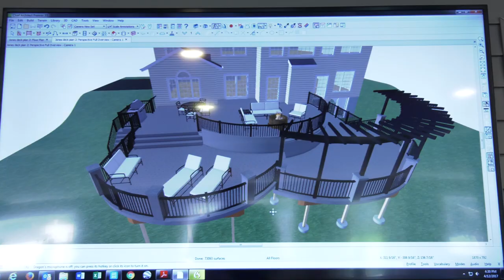Meet Patio Builders Milford PA Custom Patio Builder Milford PA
Looking for Patio Builders in Milford PA? My Deck Custom Patio Builders provide exactly what you are looking to add to your backyard in Milford PA.

My Deck looks to transform backyards in to beautiful outdoor living spaces for any occasion. The ability to have exactly your vision installed in to your home is exactly what My Deck looks to provide. The quality of there services is second to none and will be sure to provide you the perfect outdoor oasis for homes in Bucks County PA.